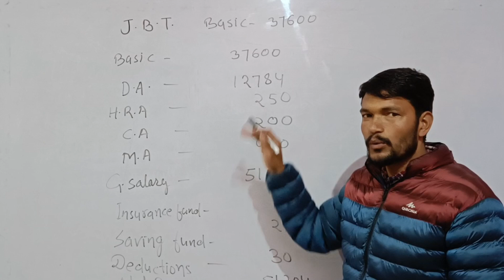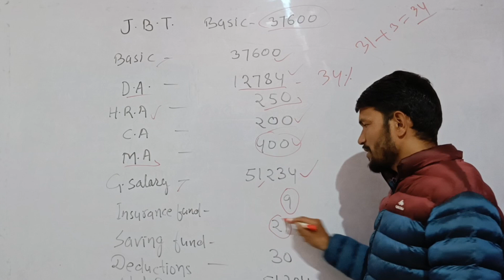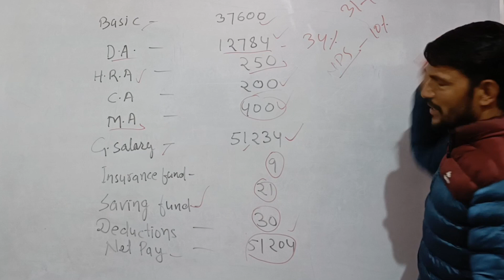salary calculation kaise karte hain. how to calculate your salary.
namaskar doston jaisa ki aap sabhi jante Hain ki Himachal Pradesh sarkar ne Himachal Pradesh ke sabhi Government employees ke liye teen pratishat diye ki badhotari ki notification nikal Di Hain jiske bad karmchariyon ki salary mein badhotari ho gai hai.
 is badhotari ke bad karmchariyon ki salary kitni hogi ek udaharan se is video mein Maine samjhane ka pura prayas Kiya hai.